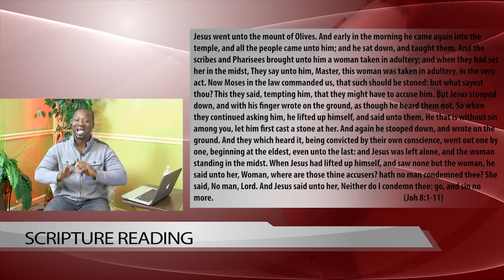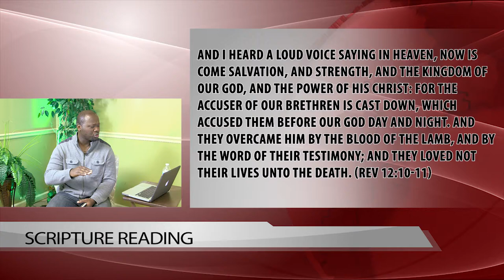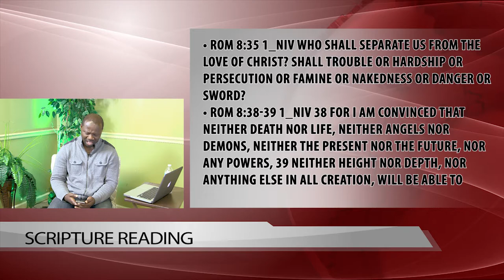Herald Season One Eps 1. The Love of God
In this episode of HERALD Rev. Boateng teaches us that God still Loves us irrespective of our challenges in life. Therefore we should not shy away from His presence but rather run to Him so He can restore us as we repent of our sinful life.
Video by Nu Image Media